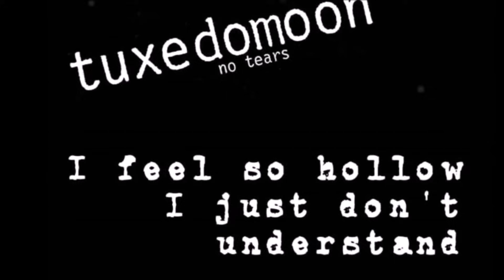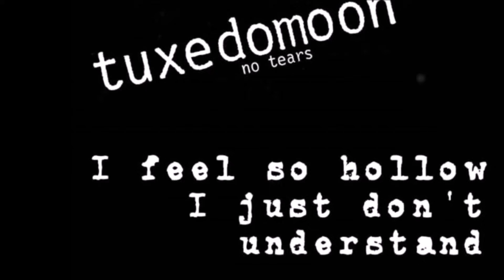TOP 11 punk, post-punk / goth rock / new wave song for… dancing (1977-1987)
00:00  No. 11
03:55  No. 10
09:26  No. 9
14:06  No. 8
21:46  No. 7
28:40  No. 6
32:06  No. 5
36:48  No. 4
39:30  No. 3
45:13  No. 2
48:32  No. 1